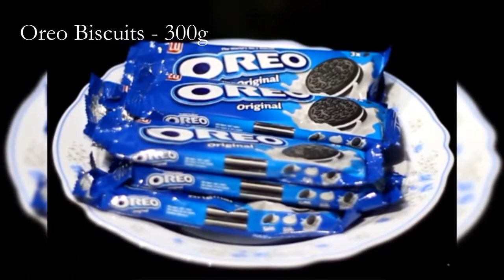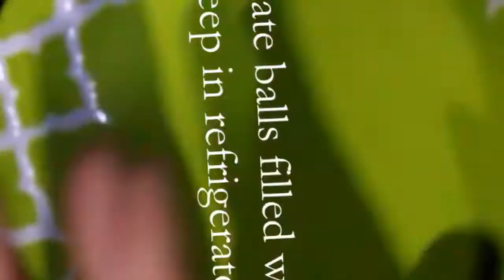Chocolate Balls Recipe || Chocolate Oreo Balls with Cream Filled || Chocolate Biscuit Balls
Without Bake Oreo Balls Recipe | Vanilla Cream Filled Oreo Chocolate Balls, step by step very easy recipe specially for Kids